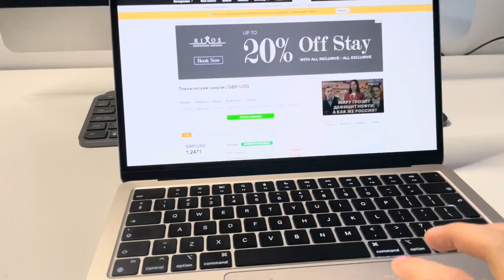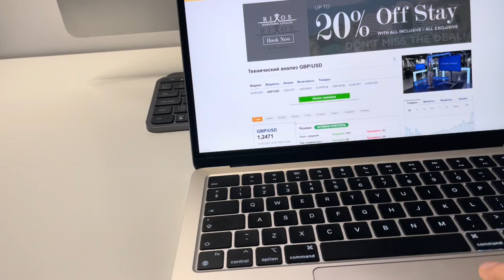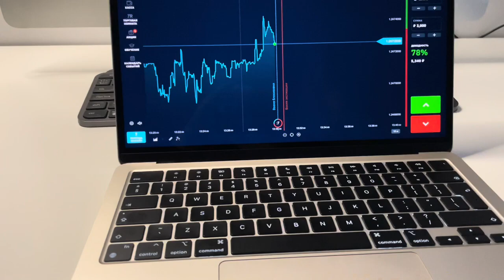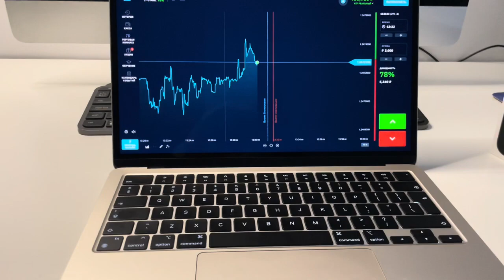Как заработать деньги даже новичку в интернете в 2023 году.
⬇Ссылка в закрепленном комментарии⬇

Как заработать в binarium
Бинариум
Binarium
Бинарные опционы
Как заработать на бинарных опционах
Схема заработка
заработок
без вложений
заработок на телефоне
легкий
заработок
как заработать
быстрый заработок
работа онлайн
сайт для заработка
проверенный заработок